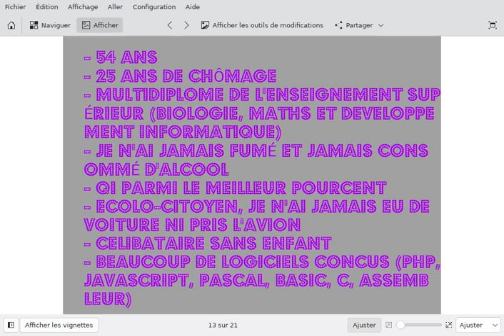54 ans et 25 ans chomage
Tout ce qui est dit dans cette vidéo sest factuel. Basé sur mon expérience personnelle (notamment sur le fait que les employeur préfèrent prendre des personne plus éloignés à compétence égales, que certains employeurs sont encore sur des bases archaique notamment sur les modes de transport, c'est du vécu), et le fait qu'il y ait plus de 10% de chomeurs réels est aussi la réalité!!

Comment expliquez vous que depuis 15 ans ya des centaines de milliers de supprssions de postes dans le scecteur privé, et des dizaines de milliers dans le public et que le chomage baisse ?? Vous ne trouvez pas qu'il y a une incohérence ici ?